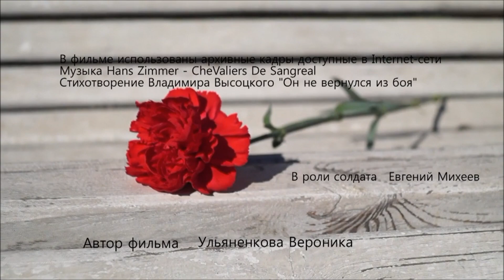«В память о Великой Отечественной войне»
Ульяненкова Вероника Александровна

Всероссийский конкурс творческих работ «Во все книжные». Номинация «Реклама книги 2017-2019»